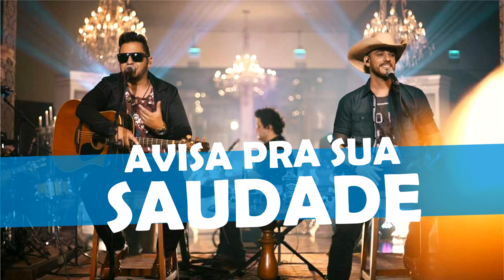Kleber e Kaue - Avisa Pra Sua Saudade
Lançamento 2016
Cantor: Kleber e Kaue

Essa é uma faixa do DVD "Acústico Kleber & Kaue"
Direção: Mateus Rigola e Kleber Oliveira
Produção Musical: Wesley Leonel
Compositores: Ana Nery e Bruno Moraes
Gravado em: Espaço Santo Antônio (Ribeirão Preto-SP)

Letra:
Te avisei que o mundo dá voltas e olha eu aqui
Te vendo chorar, mas não tô nem aí
Avisa pra sua saudade que pra você morri
Eu entendo o que está passando
Hoje você está se lamentando
Se aventurou me fez sofrer
O jogo virou pra você
Foi agir por impulso foi me provocar
Mexeu com a pessoa errada agora vai pagar
Avisa aí pro seu orgulho que eu tô muito bem
Seu passa tempo improvisado hoje você não tem